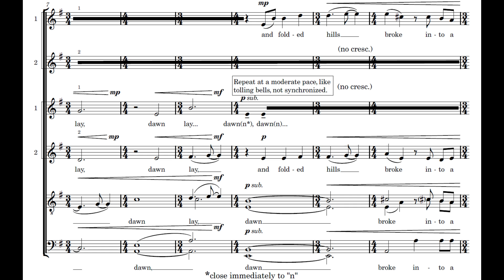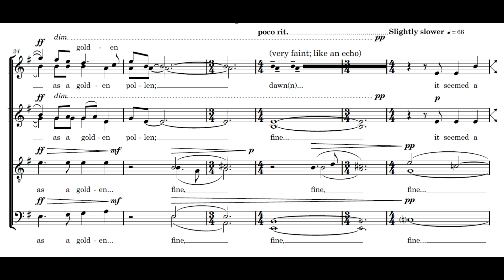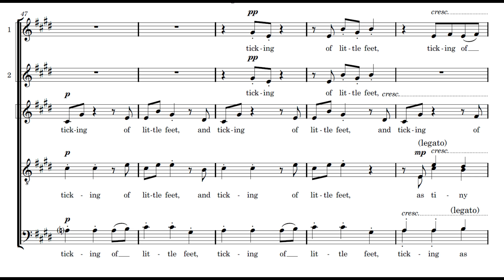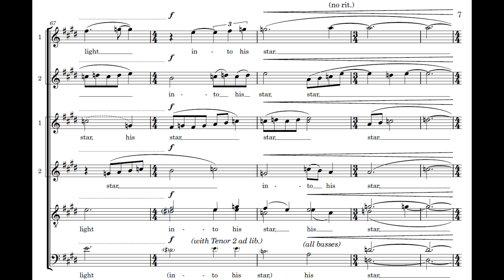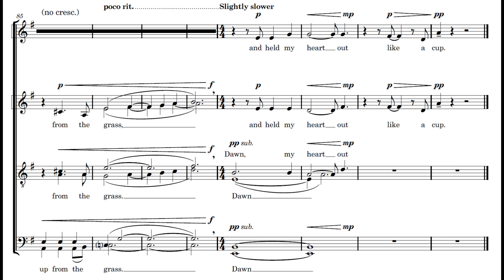Edge of Dawn (SSAATTBB unaccompanied) | Phoenix Chamber Choir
Based on the 2nd half of a longer poem by Lola Ridge, this piece is about how looking beyond ourselves (in this case, to the natural world) can bring us back from emotionally dark places.

This piece was commissioned and premiered by the Phoenix Chamber Choir (Vancouver, BC).

Words by Lola Ridge